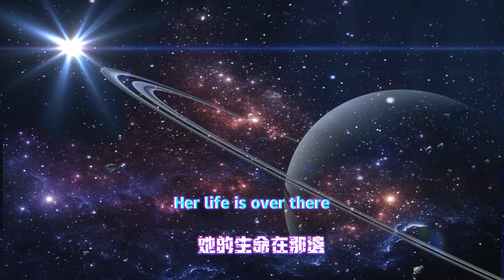【原神4.6】楓丹全寶箱/任務/神瞳.一條龍全收集舊日之海/諾托斯區/諧律上的 詠敘詩/為了舊日與明天/遲來的歸鄉/他的生命在那邊/超越時空的空想，安提庫舊港（神瞳20、寶箱58）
大家好，我是愛原神，我今天繼續帶給大家攻略：【原神4.6】楓丹全寶箱/任務/神瞳.一條龍全收集舊日之海/諾托斯區/諧律上的 詠敘詩/為了舊日與明天/遲來的歸鄉/他的生命在那邊/超越時空的空想，安提庫舊港（神瞳20、寶箱58）
Hello everyone, I am Ai Genshin. I will continue to bring you strategies today: [Genshin Impact 4.6] Fontaine Complete Treasure Box/Quest/Divine Pupil. One-stop collection of all the items in the Sea of the Old Ones/Notos District/Harmony. Narrative poetry/For the past and tomorrow/A belated return home/Where is his life/A fantasy that transcends time and space, Antiku Old Port (God Pupil 20, Treasure Box 58)